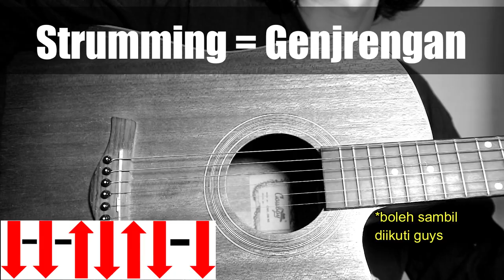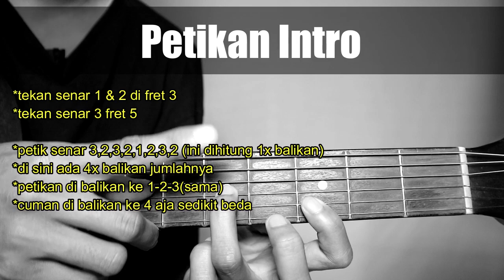(Gitar Tutorial) STAND HERE ALONE - Indah Tak Sempurna |Mudah & Cepat dimengerti untuk pemula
Hallo guys kali ini saya sharing lagi lagunya SHA - Indah Tak Sempurna guitar tutorialnya, yang pastinya dengan kunci yang mudah,gampang dan sederhana yang bisa di mengerti dan cepat di pahami untuk para pemula.

LIRIK
 Terlalu banyak cerita, yang sering aku saksikan
Terlalu banyak problema, terlalu sering ku dengar
Andai kubisa bicara, kumohon tolong hentikan
Hargai aku sebagai keturunan kalian
Dan ku tak tahu apa apa
Ibu tolonglah berhenti memakinya
Ayah jangan memukulnya
Entah siapa yang harus aku percaya
Kebencian menghancurkan semua
Kulihat wajah mereka, emosi semakin gila
Banyak barang yang terlempar, kukira sebuah bencana
Ingatkah dulu kalian, ucapkan janji bersama
Ikrarkan sumpah dan cinta, tuk saling menjaga
Tapi kini semua tlah berbeda
Ayah jangan memukulnya
Kebencian menghancurkan semua
Ayah jangan memukulnya
Kebencian menghancurkan semua
Hidup tak semudah yang aku bayangkan
Hidup penuh tanda tanya
Kebencian menghancurkan
Semua yang kupunya
Indah tapi tak sempurna